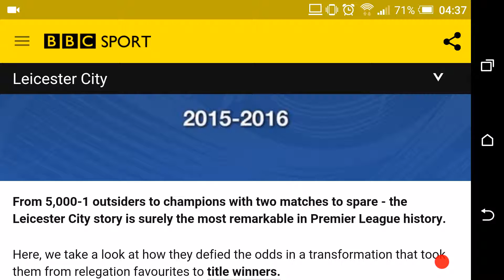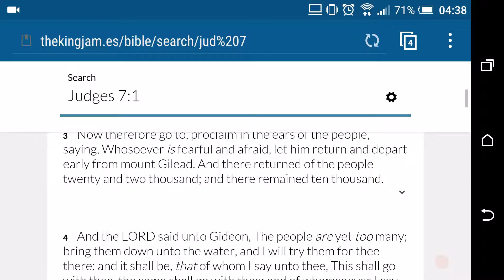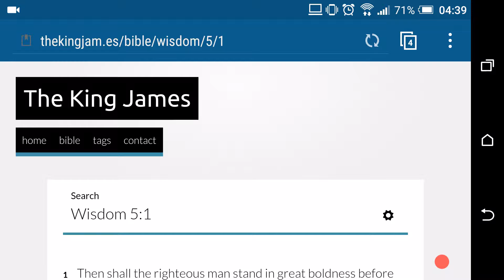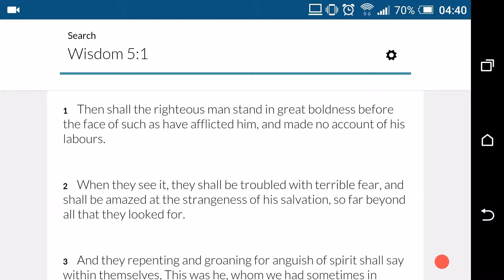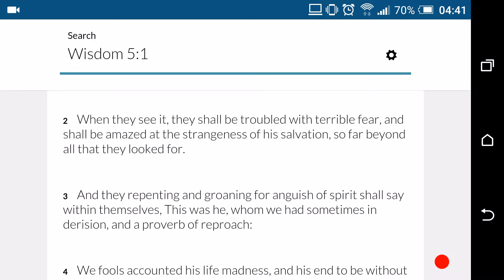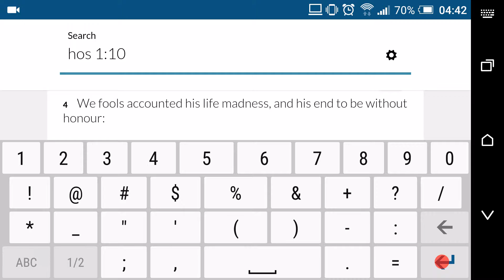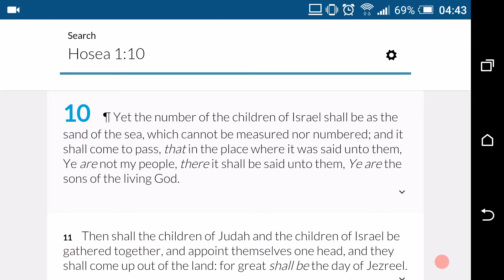The Most High Likes An Underdog